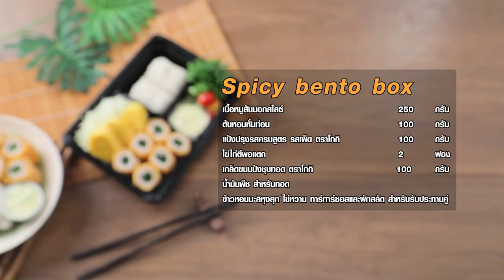Spicy bento box สูตรเด็ดอ.ยิ่งศักดิ์